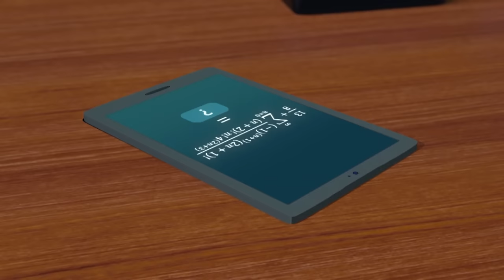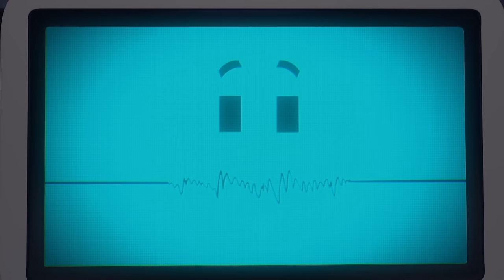Fridays with Mansour P5 🚚 | 2 Hour 🕐 | The Adventures of Mansour ✨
Today’s Adventures:
  1. Memory Lane
  2. Wild Attack
  3. Sleep-walking
  4. Impossible Chase
   5. What Goes Around Comes Around
   6. Monster on the Loose
   7. A Surprise on The Way Down
   8.  Kong Island
   9. Time Machine
  10. Destination Unknown
  11. Space Rover
  12. Cape of Courage